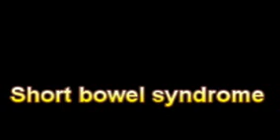What Is The Definition Of Short bowel syndrome Medical School Terminology Dictionary